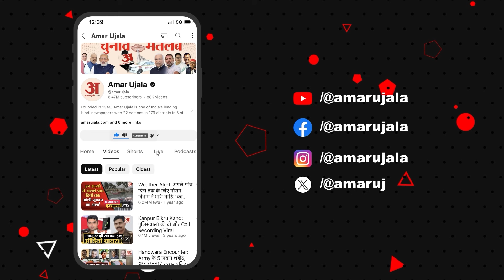J&K Elections: विधानसभा चुनावों के बाद बनने वाली सरकार से Kashmiri Pandits को क्या उम्मीदें हैं?